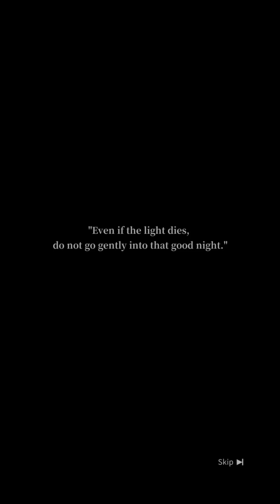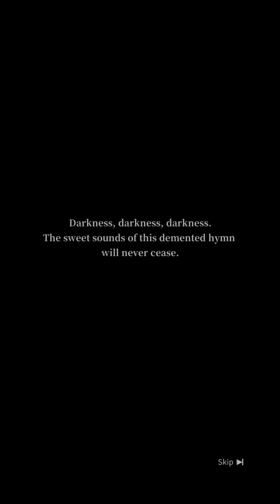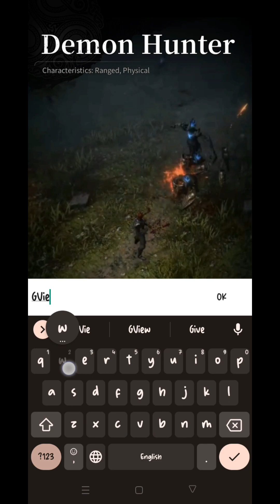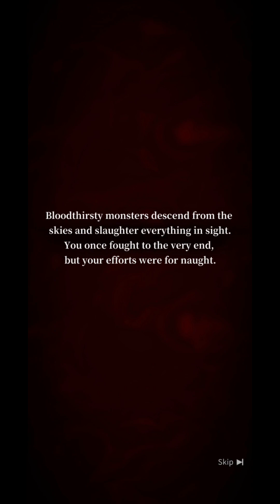Dark Disciples- Gameplay | Android Apk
Dark Disciples – an android game with vertical gameplay and automatic battles. At the start, you can choose the gender and appearance of the hero, as well as 1 of 3 classes: berserker, demon hunter and magician. Each of them belongs to a separate attribute: strength, agility and intelligence, respectively. At the very beginning, the player appears in a dungeon, from which it is necessary to get out on their own. The hero moves manually, and attacks himself when he stands still. Gradually, the character acquires and finds new equipment, which allows you to deal not only with minions, but also bosses. The developers have bet on hardcore, so you have to die a lot and go through several stages of the boss. I am glad that at least the character uses bottles with health and mana himself, the same applies to active abilities.

✅ Category: Free Role Playing
✅ Requirements: Android 7.0+
✅ Language: English
✅ Publish By: Yoozoo (Singapore) Pte. Ltd
✅ Status: Early access (CBT)
✅ Battle Control: Manual
✅ Network: Online
✅ Total Size: 1.46GB